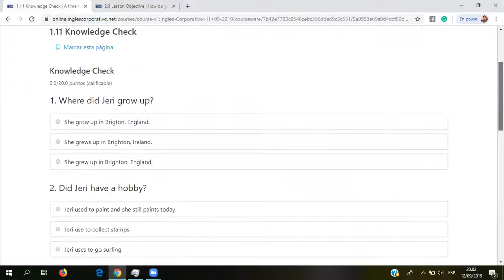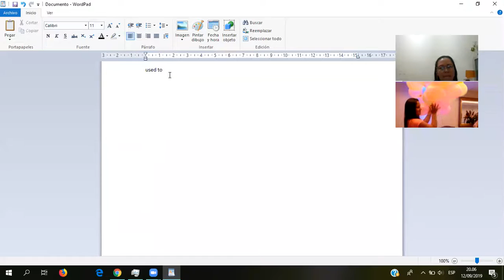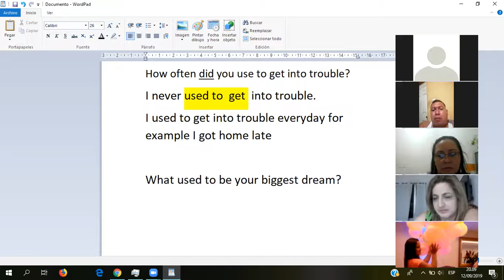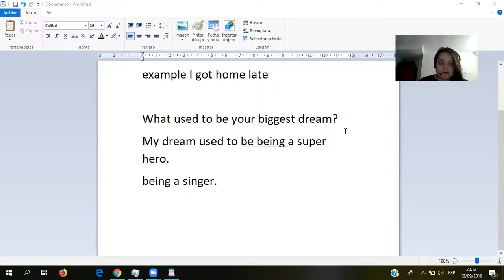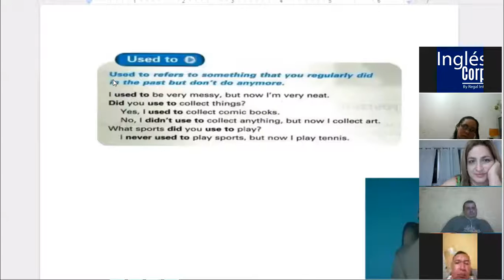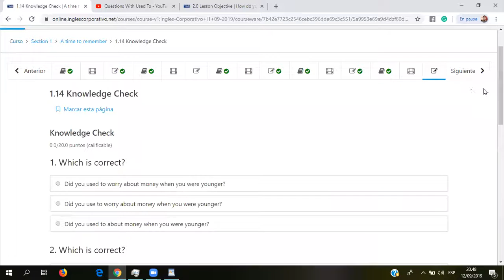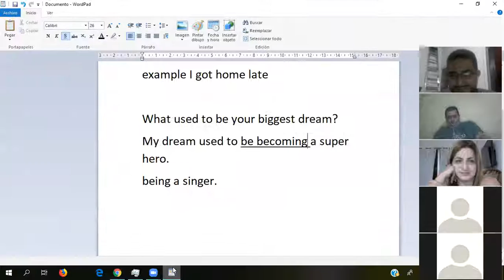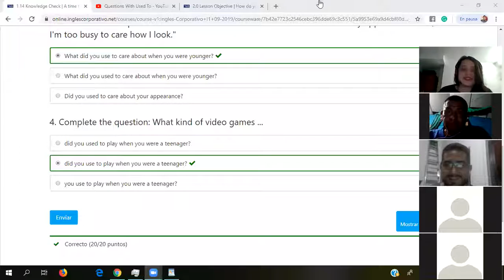Ingles Corporativo- used to